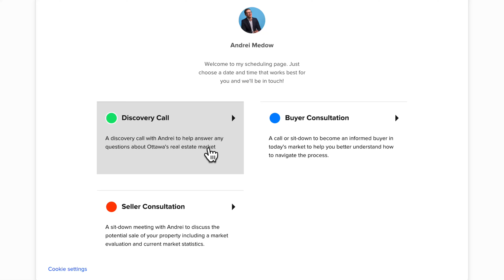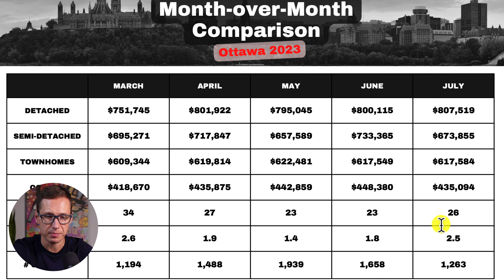Market Mystery Unveiled: Why Buyers Are Slowing Down?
In today’s video I’m going to share with you the recent numbers for July that was just released by the Ottawa Real Estate Board - and they are pretty interesting! 🤔

Not only did the number of transactions drop, our inventory slightly increased. But the big question that everyone is wondering - what’s up with average price of a home? 💰🏡

► Andrei Medow | REAL Broker | The Medow Group